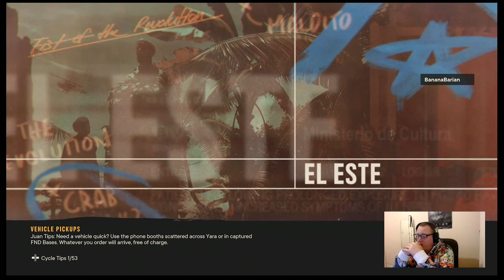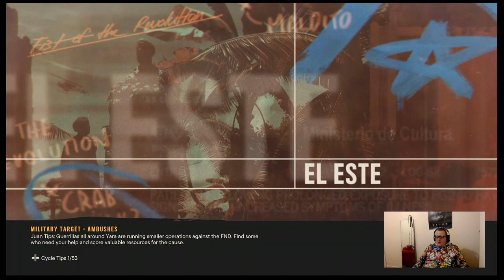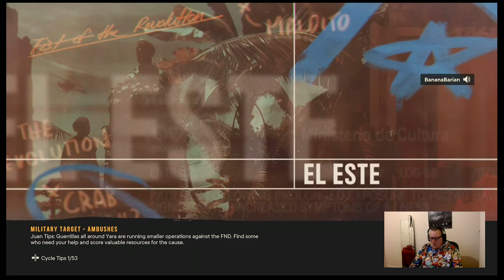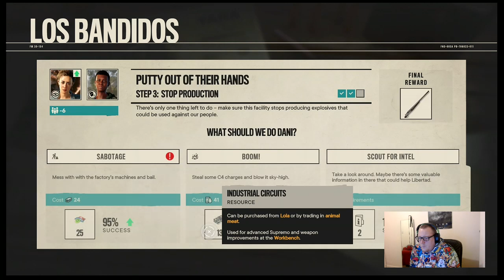I used to have a handle on life, then it broke.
I started to play farcry again and it is still 1 of the best game series made no mattter what people say, if you like the content please like and subscribe it would help a beginner streamer/content creator out a lot, and if you have Twitch please drop me a follow on there Thank you for your time and al see you in the next one.